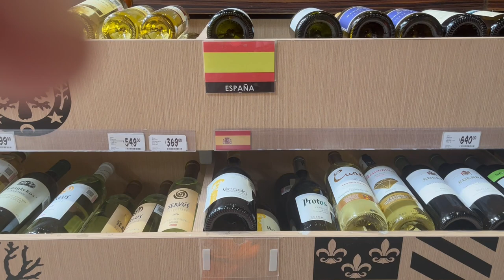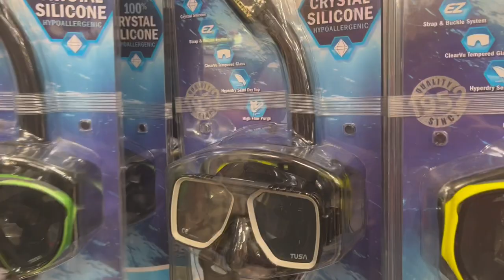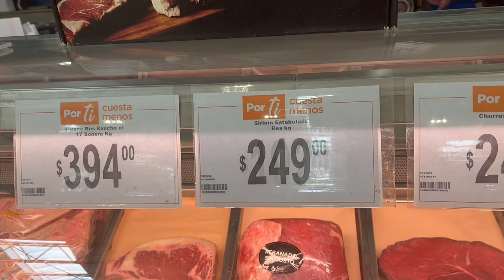Come grocery shopping with us in Puerto Morelos Mexico.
We had a request from our friend Betty for a peek inside a Mexican grocery store.  You ask and we deliver.  In this video we take a walk to the Chedraui which is a grocery store much like our Super Store. Check out some prices and see what they have to offer.  Any other requests for videos?  Let us know and we will be happy to check it out for you.